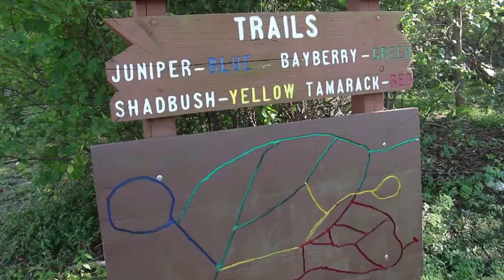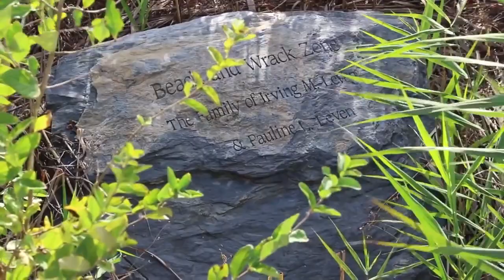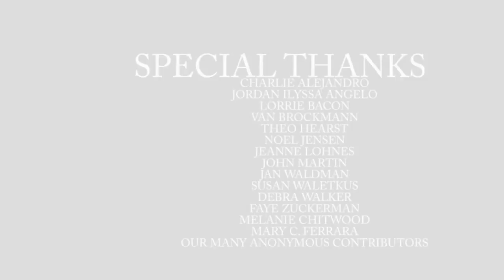Lungs: The Series (Episode 1) (Series Premiere)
LUNGS: THE SERIES

Presented By Angelwood Pictures.
Series Created By Seth Chitwood

Starring: Kimberly Mae, Ellen Levenson, David Sackal and Paul Kandarian.